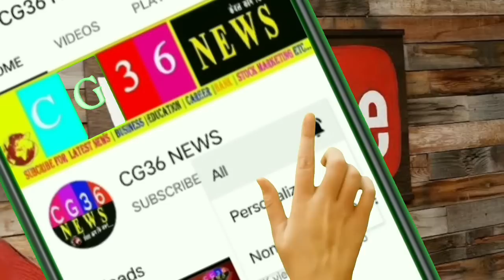Chhattisgarh:-30 जून के बाद नहीं मिलेगा राशन ration card / CG 36 news / breaking EKyc kaise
Chhattisgarh:-30 जून के बाद नहीं मिलेगा राशन कार्ड धारकों ने नहीं कराया ये काम CG 36 news / breaking